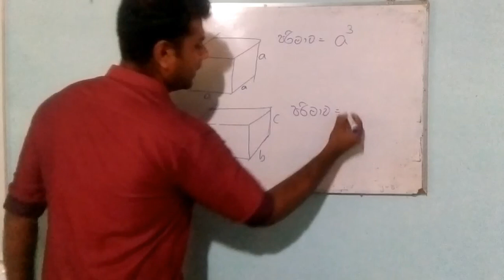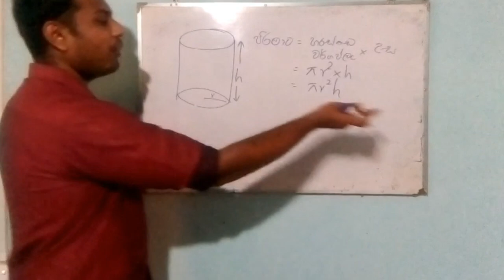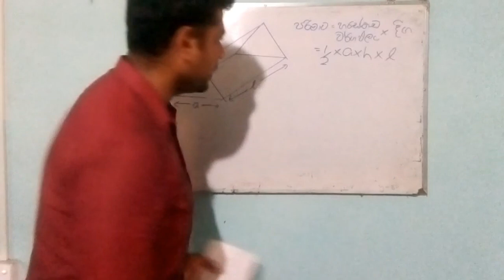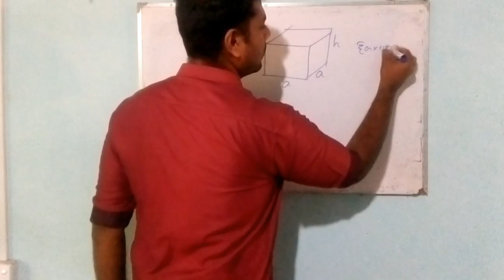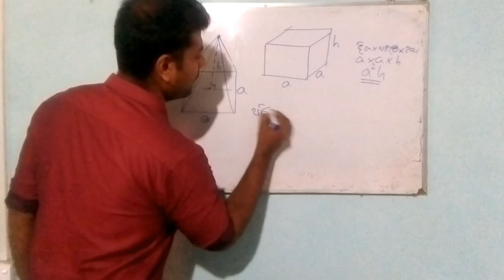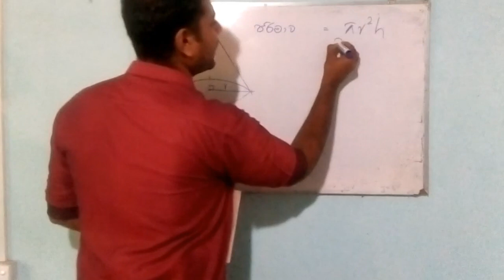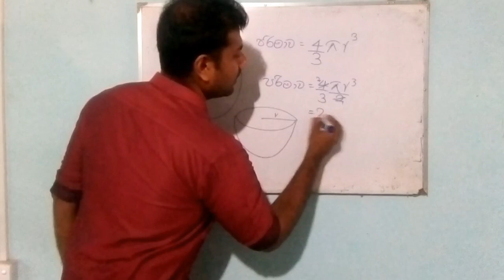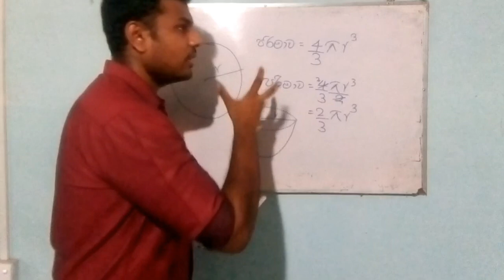සාමාන්‍ය පෙළ ගණිතය/ ඝන වස්තු වල පරිමාව Part 01 by තාරක සේනානායක/ B.Sc(EUSL)| online thaksalawa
This  video published by online Thaksalawa team.
This channel is mainly focusing on school students from primary grades to G.C.E Ordinary Level and Advanced Level students to improve their knowledge!                                                                                                                   This channel is produced by a group of graduate and undergraduate students as a medium of learning for under-privileged students all around Sri Lanka

පිපෙන්නට වෙර දරණ අපේම සිසු පරපුර වෙනුවෙන් ඔවුන්ගේ අනාගතය සාර්ථක කර ගැනීම උදේසා ඔන්ලයින් තක්සලාවෙන් ඔබට කරනු ලබන සත්කාරයයි